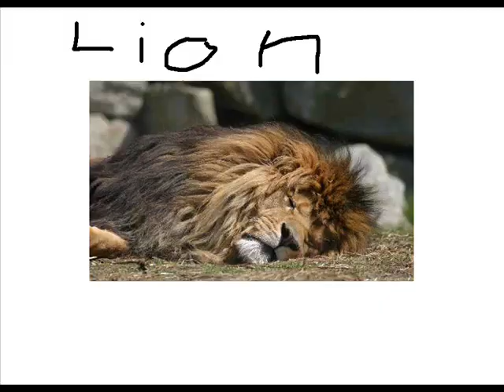The Lion Portrait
Some Lions